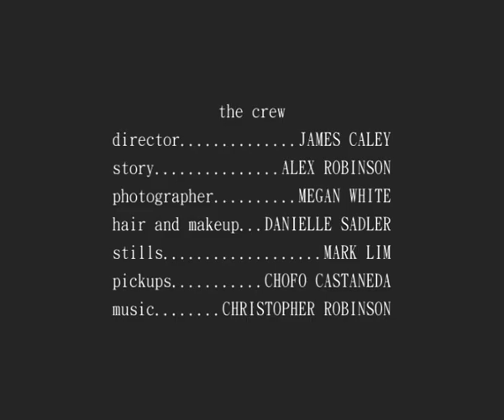A Girl And A Gun (2010) short film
starring Bevan Pheiffer and Aprille Lim music by Chris Robinson